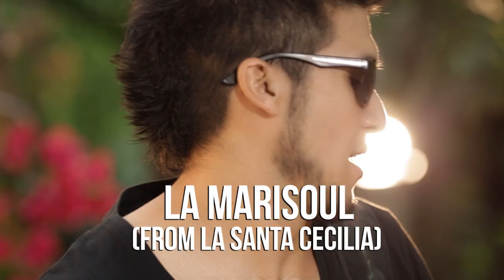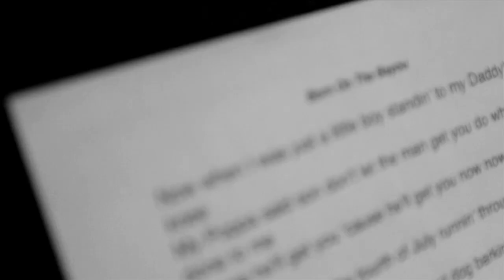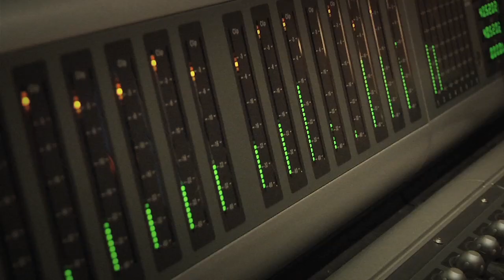Quiero Creedence (Album Trailer)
“Quiero Creedence” is the Latin tribute album to Creedence Clearwater Revival. This album includes covers of CCR’s greatest songs by some of the top Latin artists from across the world including Juan Gabriel, Los Lonely Boys, Bunbury, Ozomatli, Andrés Calamaro, Enjambre, Los Enanitos Verdes, Bang Data, Juanes, La Marisoul from La Santa Cecilia, El Tri, Los Lobos, A Band of Bitches, Salvador Santana, Diamante Eléctrico and more!

“Quiero Creedence” es el homenaje latino a Creedence Clearwater Revival. Este álbum incluye covers de las mejores canciones de CCR por los artistas latinos más grandes de todo el mundo como Juan Gabriel, Los Lonely Boys, Bunbury, Ozomatli, Andrés Calamaro, Enjambre, Los Enanitos Verdes, Bang Data, Juanes, La Marisoul from La Santa Cecilia, El Tri, Los Lobos, A Band of Bitches, Salvador Santana, Diamante Eléctrico y más!

Standard Track Listing:
1. Bunbury - Corre Por La Jungla (Run through the Jungle)
2. Los Lobos – Bootleg
3. Juan Gabriel – Have You Ever Seen The Rain? (Gracias al Sol)
4. Los Lonely Boys – Born on the Bayou
5. A Band of Bitches – Feelin’ Blue
6. Ozomatli - Bad Moon Rising
7. Enjambre – Who’ll Stop The Rain
8. Andrés Calamaro – Long As I Can See The Light
9. Bang Data – Fortunate Son (Fortunate Hijo)
10. El Tri – Proud Mary
11. Salvador Santana ft. Juanes & Asdru Sierra from Ozomatli – Molina
12. Billy Gibbons & La Marisoul from La Santa Cecilia – Green River
13. Diamante Eléctrico – Up Around The Bend
14. Los Enanitos Verdes – Travelin’ Band (Viajero Band)

Walmart Exclusive Bonus Tracks:
15. Gaby Moreno – Lookin’ Out My Back Door
16. The Mavericks – Hey Tonight